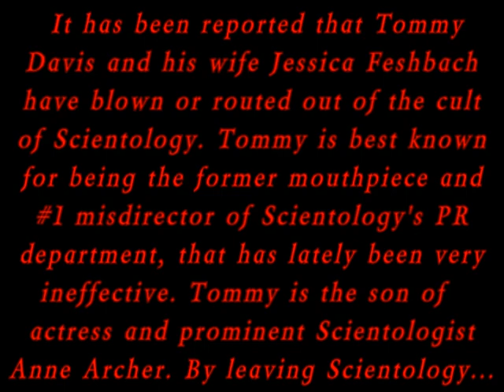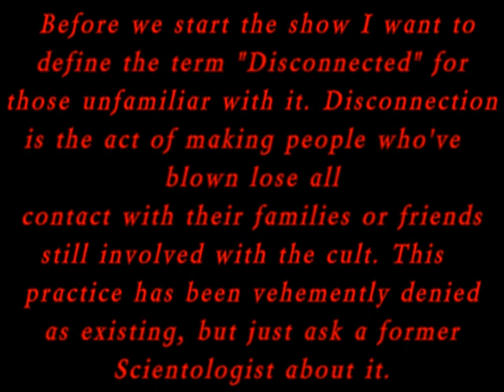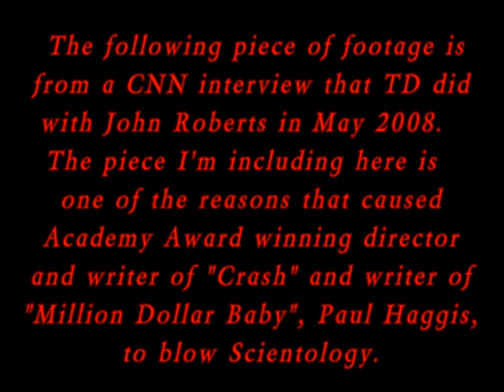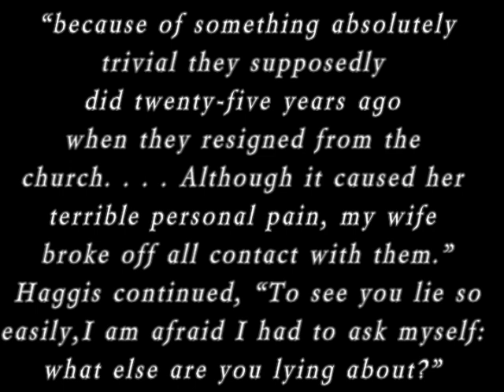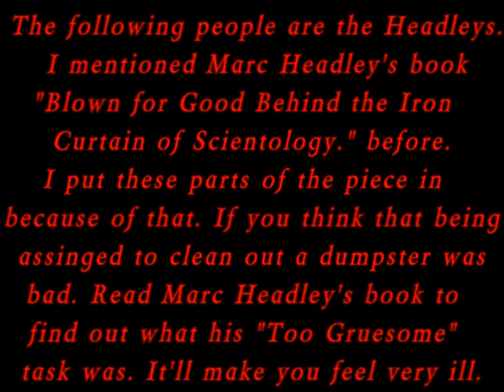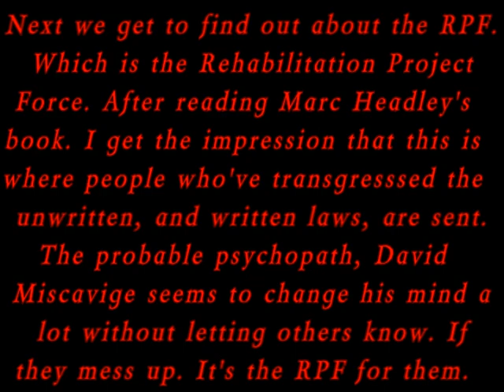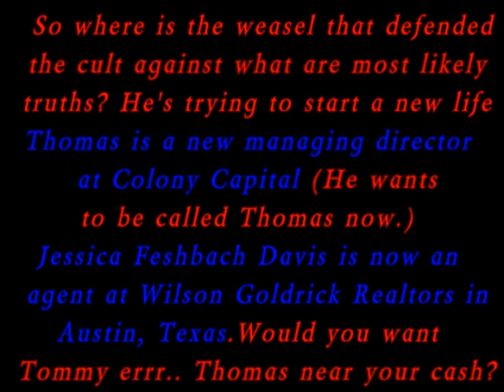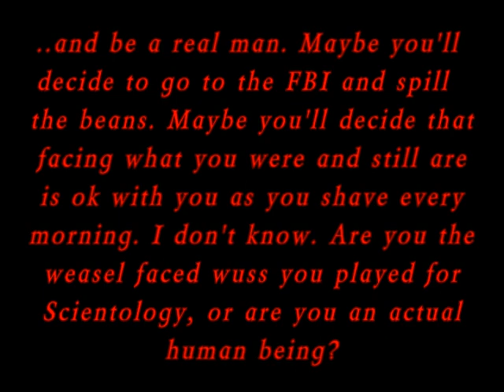What Happened to Tommy or "Thomas" Davis of Scientology?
It appears that Tommy, or Thomas as he'd like to be called now is trying to make a family. I hope David Miscavige doesn't order Thomas Davis to disconnect from his mother.

...Rinder's children might not, as he says, "come to their senses" as Scientology forbids reading stories about the church on the Internet.